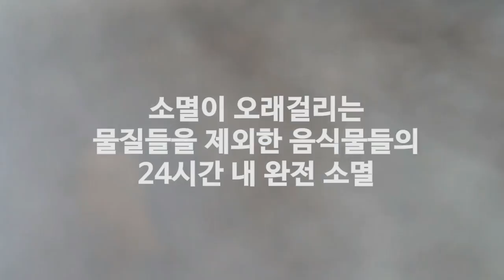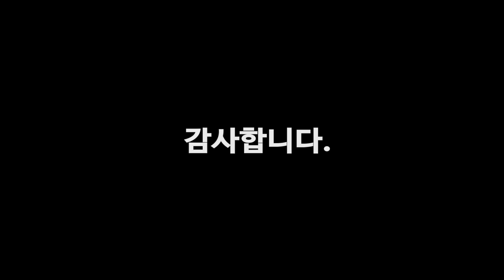젠바이오 음식물쓰레기 완전 소멸 테스트 영상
젠바이오 JB-30 모델 바이오칩(BIO CHIP)을 이용한 음식물쓰레기 투입 및 소멸 테스트